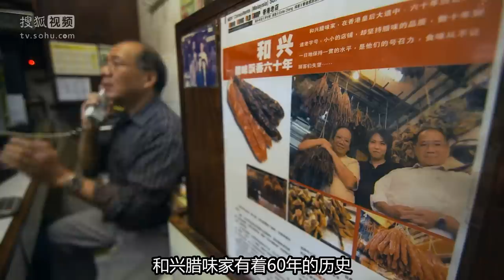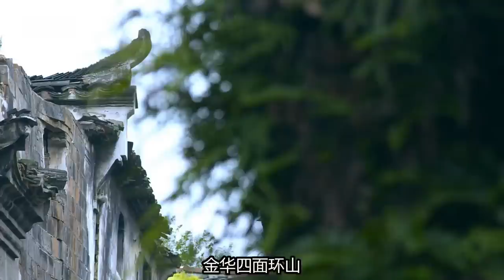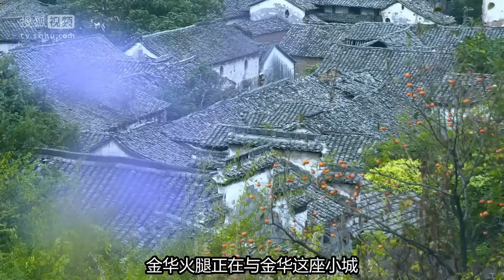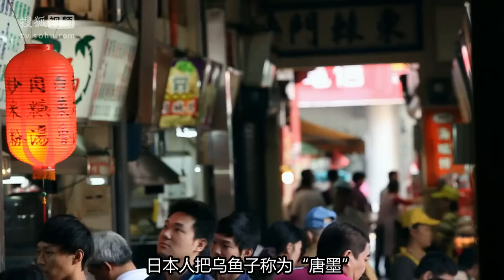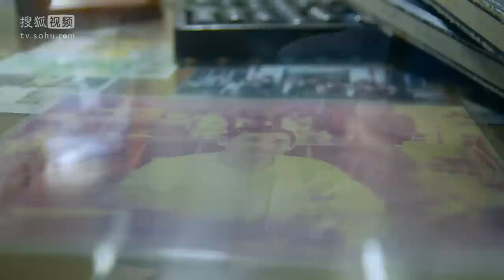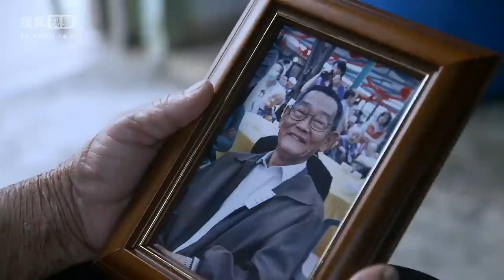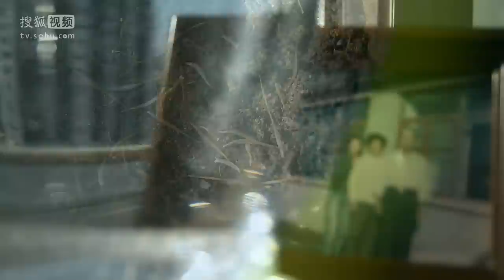A Bite of China 04 The Taste of Time（HD）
Time is a friend of food,and also its enemy. New technologies can help preserve food,while traditional preservative techniques may create different and even tenderer flavours through salting,air-drying,stewing or smoking procedures. Today, the renovated traditional foods still influence the Chinese diet and preserve the unique feeling of the Chinese towards flavour and the world.